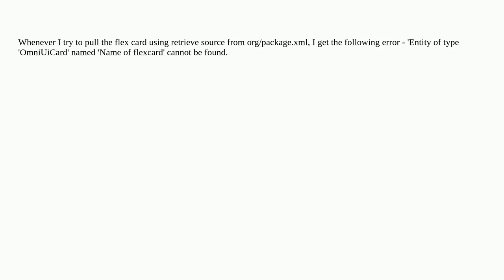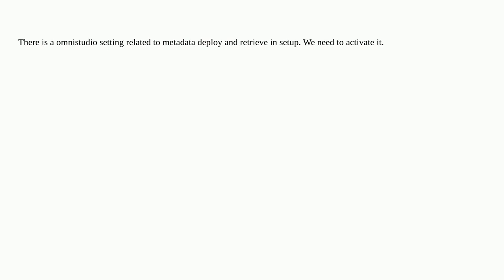Salesforce: Unable to pull newly created active OmniUiCard/Flexcard in to my local vs code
Unable to pull newly created active OmniUiCard/Flexcard in to my local vs code

A special thanks goes out to the awesome community

  vlocity omnistudio apex